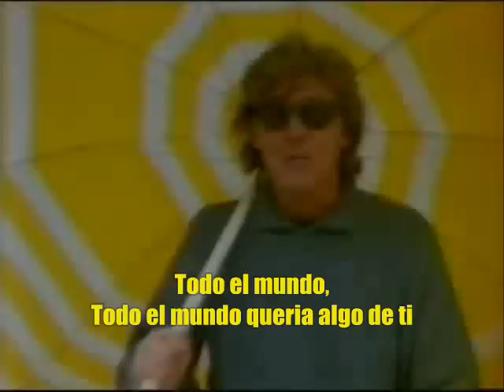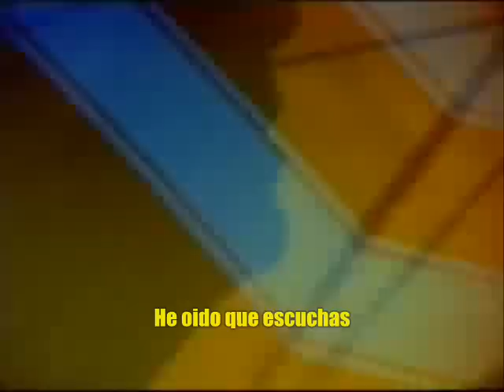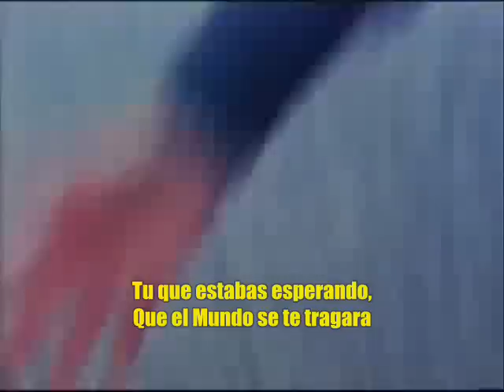Paul McCartney- The World Tonight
En 1997, Paul McCartney realiza el album "Flaming Pie" con la colaboracion de Ringo Starr, el disco vino despues del proyecto de "Beatles Anthology", el nombre del disco se baso en la historia del grupo, un hombre con un Pie quemandose le dijo que cambiara la "a" por la "e", mejor que "The Beetles", "The Beatles", en este disco realiza el Single "The World Tonight", esta cancion habla de que uno tiene que ser uno mismo, sin que nadie lo moleste